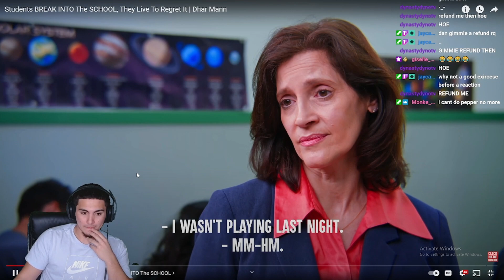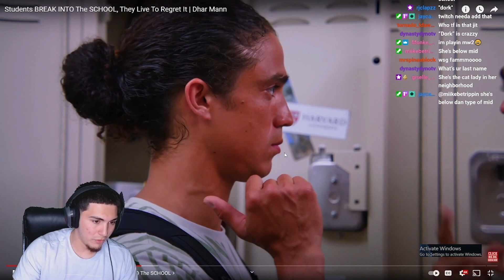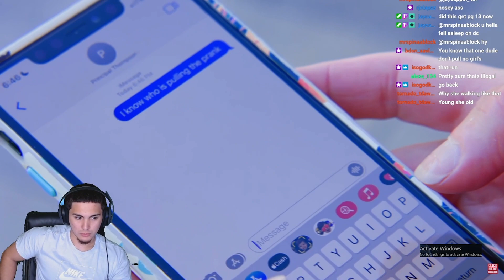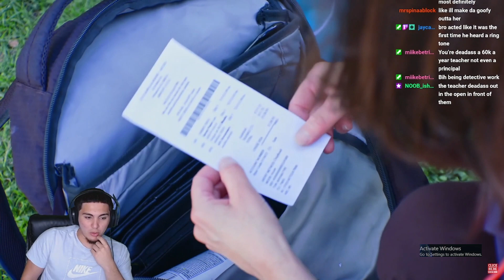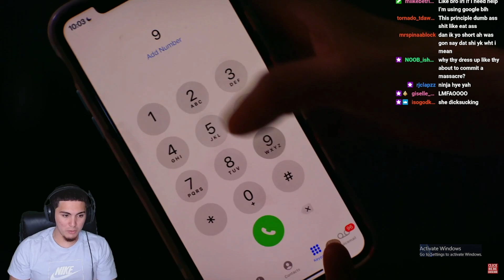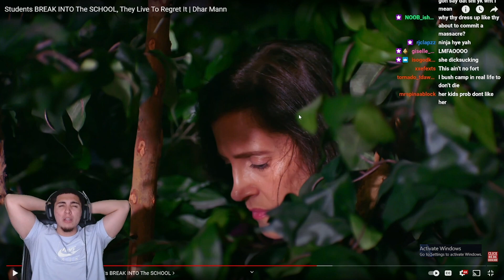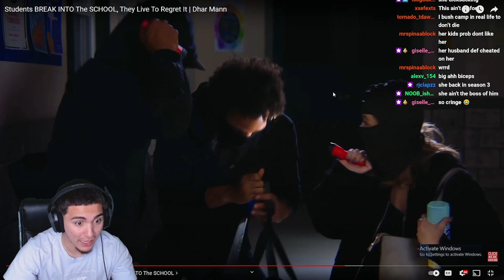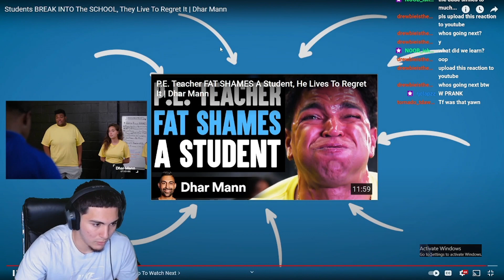SHE IS SO ANNOYING!!! Reacting To Dhar Mann Students Break Into The School!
Thank you guys for watching this vid and shoutout to @DharMann! If you guys liked the vid then like the vid! BIH BIH BIH!